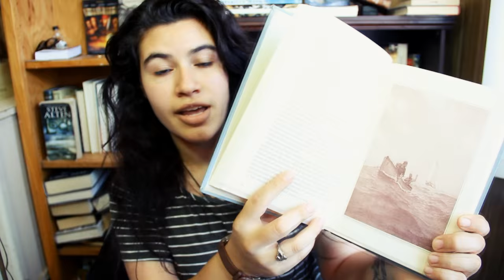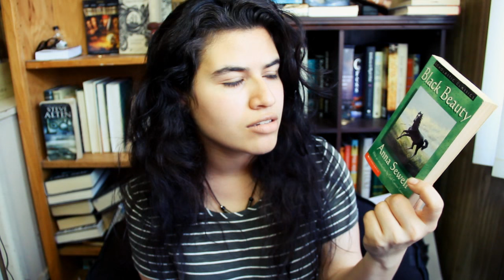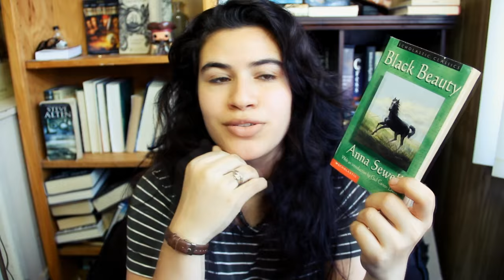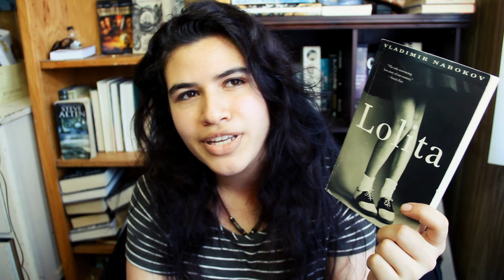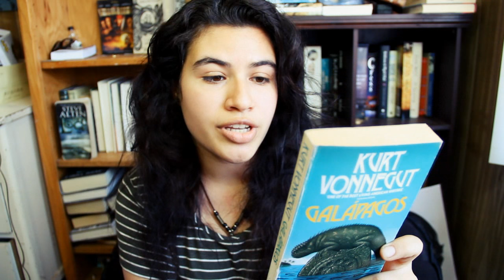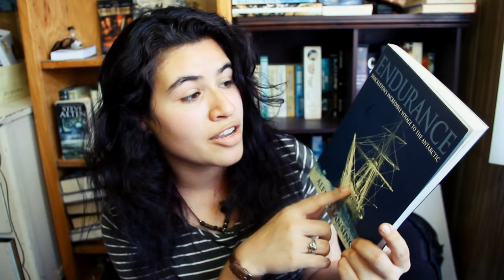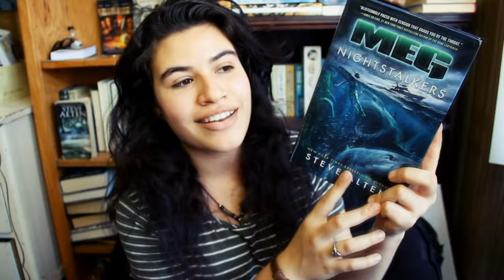June Book Haul - 2016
Books mentioned:
The Sea Wolf by Jack London
Meg: Nightstalkers by Steve Alten
A Sea In Flames by Carl Safina
Galapagos by Kurt Vonnegut
Endurance by Alfred Lansing
Death of a Salesman by Arthur Miller
The Importance of Being Earnest by Oscar Wilde
Congo by Michael Crichton
Sphere by Michael Crichton
The Complete Poems by Samuel Taylor Coleridge
Lolita by Vladimir Nabokov
Close To Shore by Michael Capuzzo

~erika